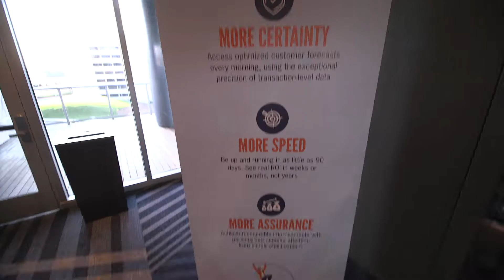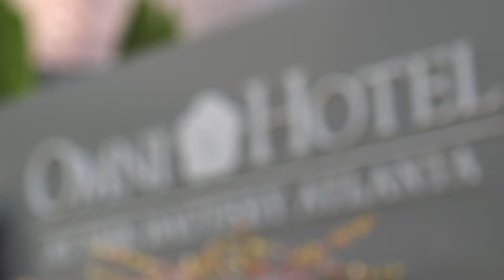BLUEPRINT 2019 Highlights